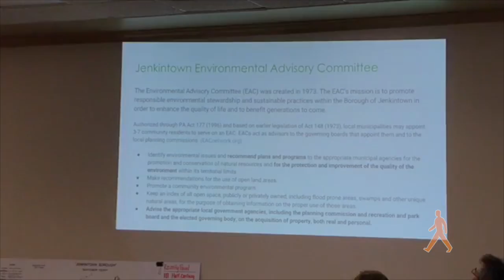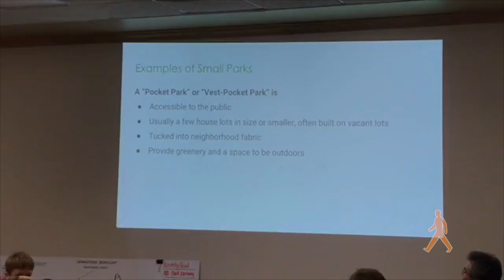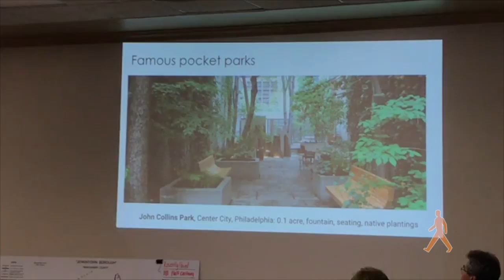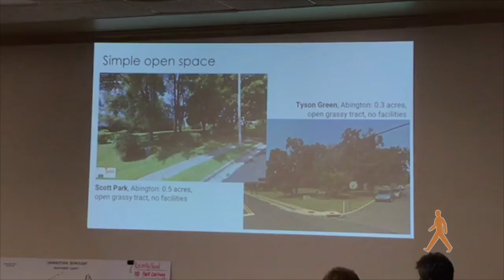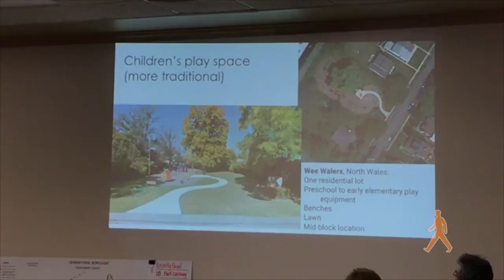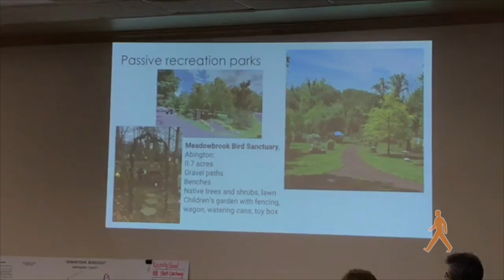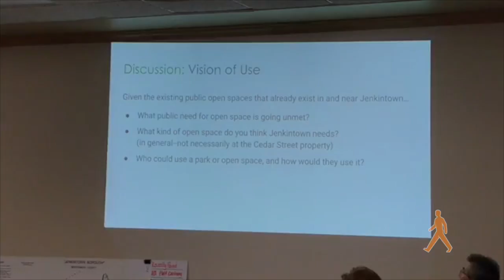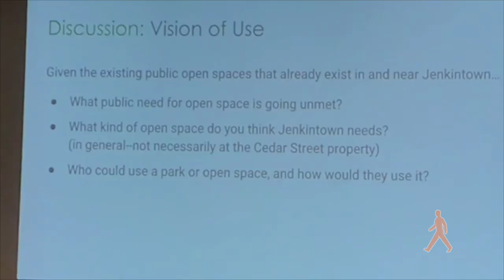EAC Meeting Cedar Street Visioning Meeting 02-15-2017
Last night’s meeting of Jenkintown’s Environmental Affairs Committee was described as a “visioning meeting,” which in simpler terms means brainstorming session. We’ve discussed these exercises in the past, specifically with regards to the Jenkintown 2035 project. We regard them as well-meaning, but largely ineffectual, feel-good events designed to apply a veneer of public input to something that will ultimately be decided by people who may or may not know better than us.

We apologize for the poor audio for the first fifteen minutes of this video, but during this process the facilitators established ground rules for the meeting, one of which precluded any discussion of cost.

Attendees then viewed examples on slides of other pocket parks. We should note at this point that except for two parks in Abington, every other example came from either Manhattan or Philadelphia — places that otherwise have very little greenspace. The areas around those parks had few if any residential back yarks or easy access to a very large school yard.

Also, the Borough continues to push a false narrative about the process of acquisition and the hit to the tax base this park will render. They keep saying $9,000, when in fact, it will be a minimum of $12,000 per year for just the first few years. The $9,000 number does not take into account the loss of tax revenue to the Borough, only the School District. This is a number that will only rise as time goes on (when was the last time your taxes went down?) This cost is only the start.

They also claimed that a developer that originally approached the owner planned to build five units of "dense" housing. We just want to point out something else here: The Borough's continued pejorative use of the term "dense." Like it or not, we live in a densely developed community, and in fact, that density contributes to the charm that we proudly cite when we describe our town.

Secondly, no one can assume that the Borough would have rubber stamped the permits for such a development. We have planning boards for exactly this reason. If the developer did build five units, then that maybe brings another 15 people close to the commercial district. The Borough forgets that the number one priority of the Jenkintown 2035 plan was that district, which do not succeed without people, and the best method to ensure a viable commercial district is to treat it like a neighborhood.

The discussion did bring up a number of excellent points, however. For instance, lighting. In our previous post about this, we did not consider the cost of lighting and security for this park. Will this park have a fence and a secure gate to keep people out after dark? Who will take responsibility for locking things up? For maintaining the landscaping? Emptying the trash?

We can tell you from experience and observation that a park that no one uses will get used by people you rather didn't. You follow? Parks and property not properly maintained quickly becomes a haven for those with bad intentions.

This video ends as the gathering broke off into smaller groups to decide by committee what will work best for our community. As we want to see these properties sold off and the profits distributed back to the tax base, we thought it best to leave.